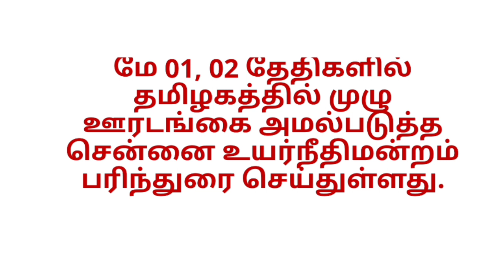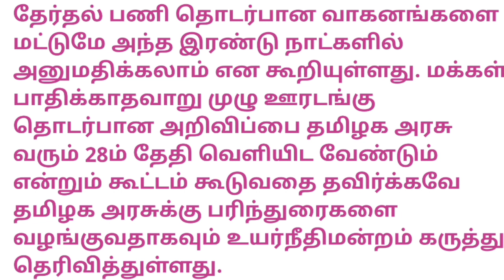மே 1,2 தேதிகளில் முழு ஊரடங்கு.! வாக்கு எண்ணிக்கை நிறுத்தம்.! உயர்நீதிமன்றம் அதிரடி அறிவிப்புகள்..!!